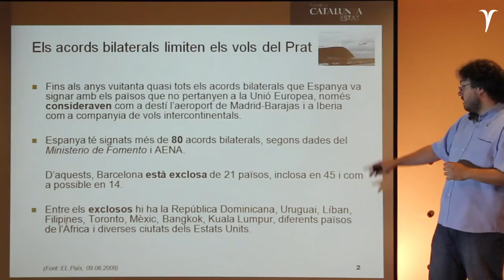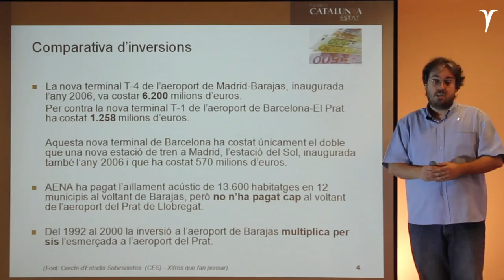Proves evidents. ACORDS AERIS CONTRA CATALUNYA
Fundaciò Catalunya Estat